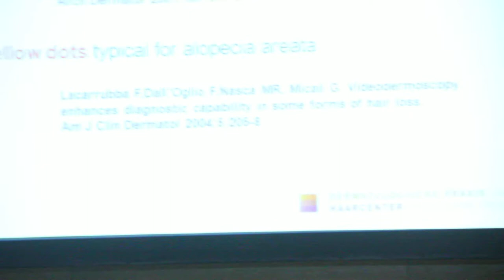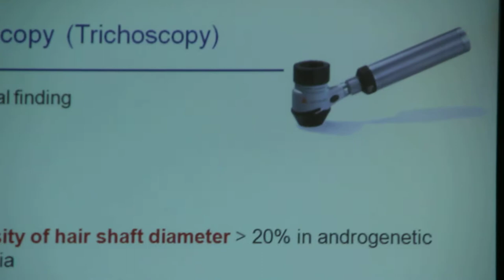Prof. Ralph Trüeb - EADV2011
Fragment of a lecture about hair loss at the EADV Meeting in Lisbon, 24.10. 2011